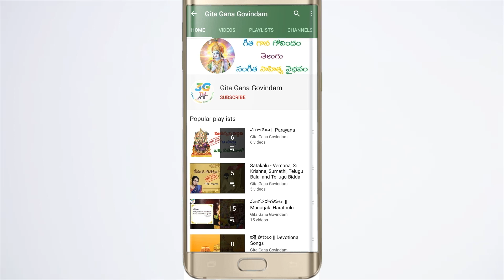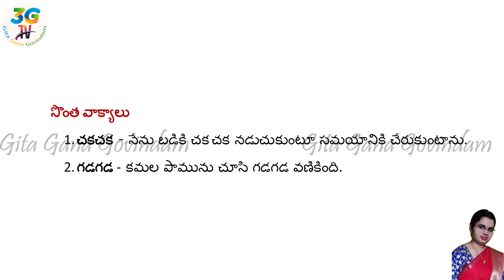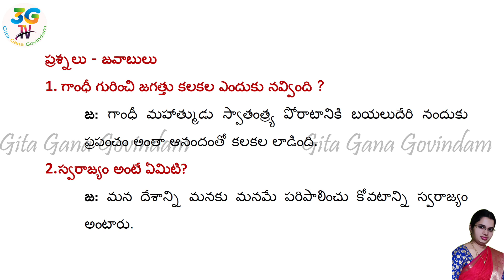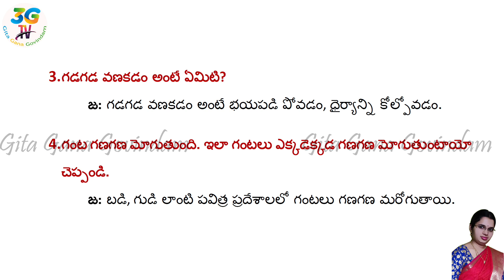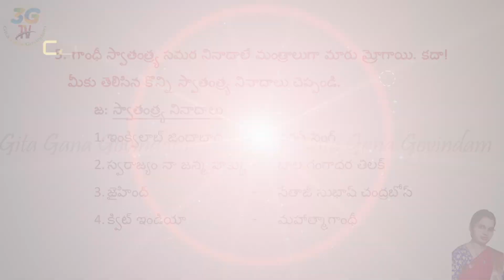Gandhi Mahatmudu lesson || Notes || గాంధీ మహాత్ముడు బయలుదేరగా || 4th class Telugu || A.P Telugu